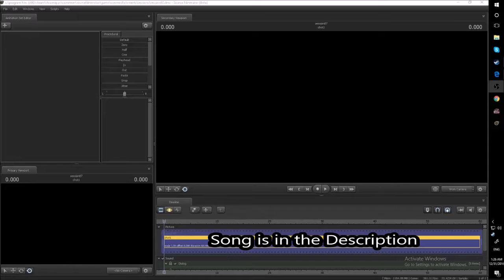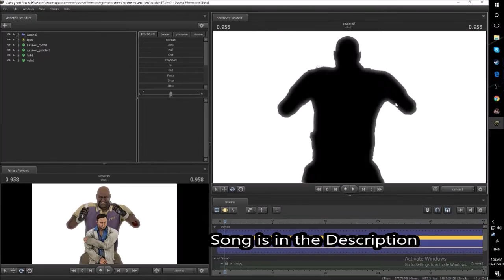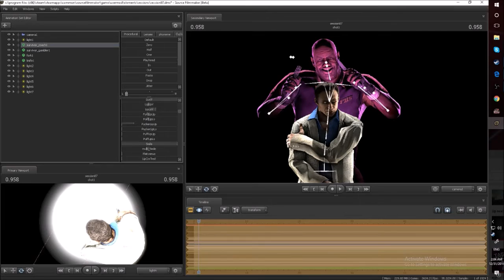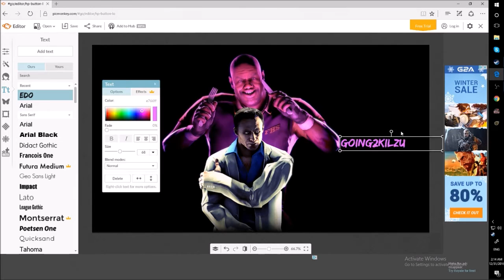Nick, Where's Dinna (SFM) (Time Lapse) (FanMade)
( Here is some more info that might help you if you would like to play some games with me.)

If you ever want to ask a question about.  Anything you can find me at
There you can ask me questions and I may answer them in a Q&A

Make sure to title the email (my question.)